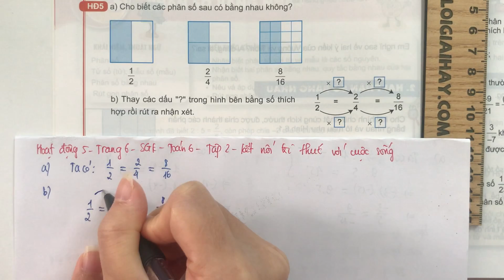Hoạt động 5 trang 6 SGK Toán 6 Kết nối tri thức với cuộc sống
Trả lời Hoạt động 5 trang 6 SGK Toán 6 Kết nối tri thức với cuộc sống với lời giải chi tiết, ngắn gọn nhất sẽ giúp các em nắm bắt các kiến thức cơ bản và nâng cao một cách nhanh nhất
Chi tiết video:
00:00 - Mở đầu, phương pháp giải
00:59 - Câu a
01:40 - Câu b